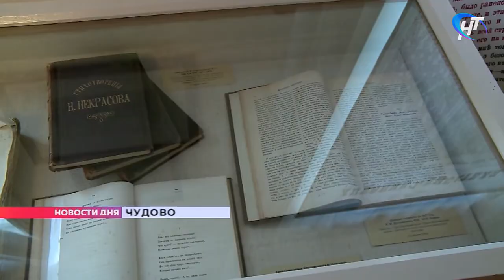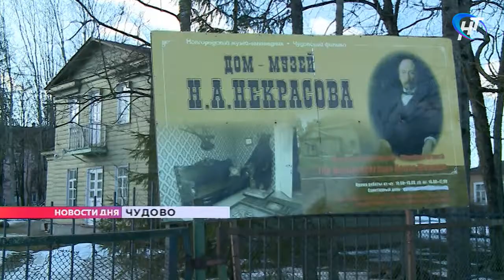Некрасов и Достоевский. Кто связывал классиков?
В нынешнем году отмечается 200-летний юбилей двух великих классиков русской литературы. Федора Достоевского и Николая Некрасова. Истории их отношений посвящена экспозиция, которая открылась в доме-музее Некрасова в Чудовском филиале Новгородского музея-заповедника.